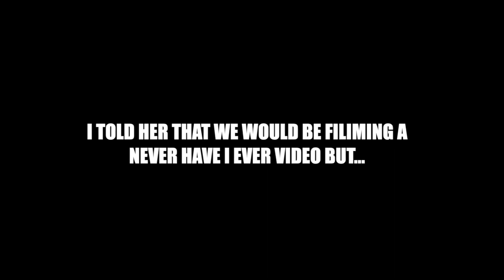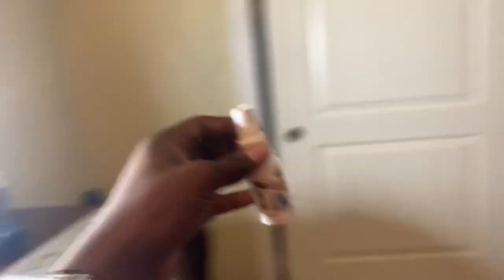Will The Cute Mall Cop Tell Me I Smell Bad? *LOYALTY TEST*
I sprayed the fart spray to see would she tell me I smell bad...Watch To See The Results😂